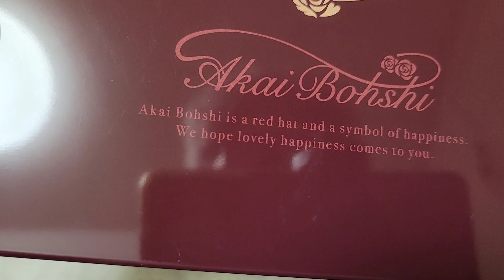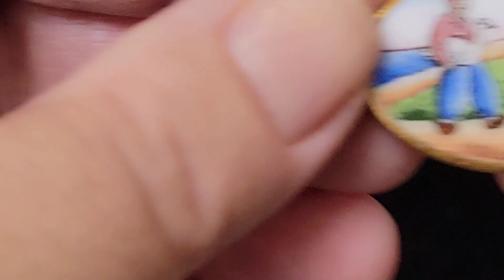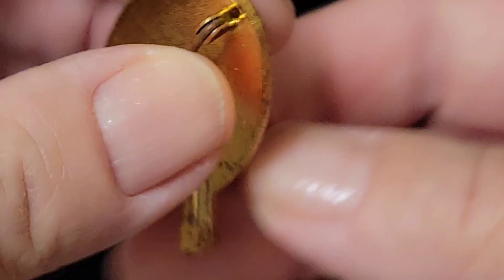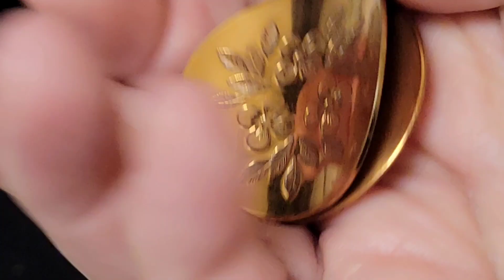Поговорим о брошках. Удачное винтажное воскресение на блошином рынке в США. Как я покупаю броши.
Брошь превращает одежду в наряд, а женщину в принцессу! Мне очень импонирует вот такой эпиграф к этому видео! я никогда не выхожу из дома , не приколов брошь в дополнение к серьгамми и  браслетке моего наряда! Я брошкоманка! И моя коллекция насчитывает около 2 тыс. самых разных по дизайну  и винтажности брошей. Обожаю бродить по блошиным рынкам в поисках винтажных сокровищ! В этом ролике я приглашаю мои уважаемых зрителей на обзор очень удачной, по моему мнению , бижутерии, в основном, брошей, купленных мною в воскресенье на блошином рынке. Итак: " Удачное воскресенье".

На моем канале вы можете посмотреть видео на темы:
Поговорим о брошках,  Поиски сокровищ,  Сделанно своими руками , Кухонные посиделки, Жизнь в Нью Йорке и многое другое.
Что еще должно случится...чтобы заставить нас остановиться...открыть глаза и увидеть мир прекрасного?